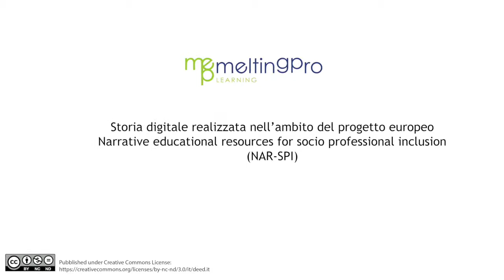IT ECOO AV 01